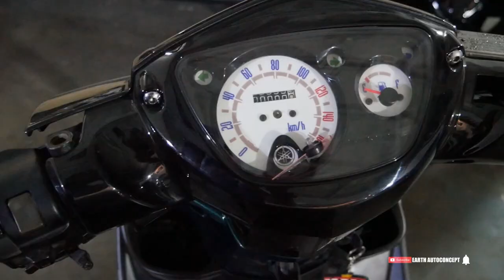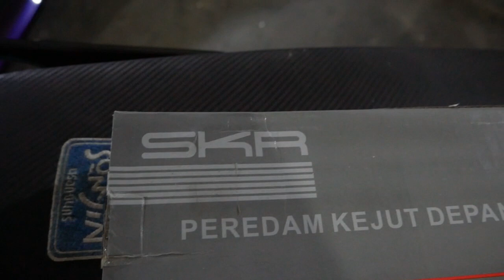MODIFIKASI YAMAHA NOUVO BORE UP BABA ABDEL BELANJA LAGI SESUAI SARAN SUBSCRIBER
Hello Earth!

WELCOME BACK WITH US, DI VIDEO KALI INI BABA ABDEL NOUVO Z NYA BERES NIH GUYS DAN SIAP DI LANJUTKAN UNTUK STEP SELANJUTNYA SESUAI SARAN KALIAN DI COMMENT, APA SAJA? YUK TONTON BARENG GUYS